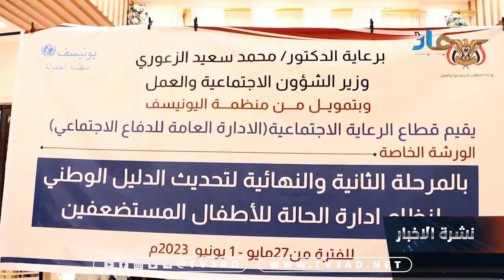برعاية الوزير الزعوري ورشة خاصة بالمرحلة النهائية لتحديث الدليل الوطني لنظام ادارة الحالة للاطفال